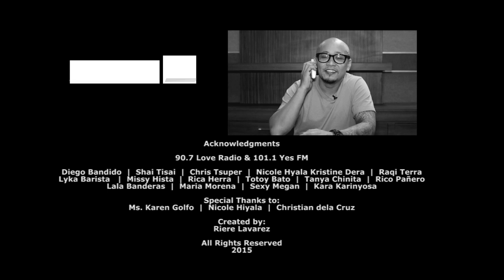Fatherfull (Happy Fathers' Day)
Directed by: Riere Lavarez

Q: How’s your father’s palm?
A: …?

90.7 Love Radio & 101.1 Yes FM’s DJs share their thoughts about their fathers. How they answer the questions and their expressions will touch you. Maybe you will never hear them do their jock talks the same way again after you watch this video.

Enjoy! Happy Father’s Day!

Credits to:

Ms. Karen Golfo
Nicole Hiyala
Christian dela Cruz

and to the DJs

LOVE RADIO:
Diego Bandido
Shai Tisai
Chris Tsuper
Nicole Hyala
Kristine Dera
Raqi Terra
Lyka Barista
Papa Jack

YES FM:
Missy Hista
Rica Herra
Totoy Bato
Tanya Chinita
Rico Pañero
Lala Banderas
Maria Morena
Sexy Megan
Kara Karinyosa